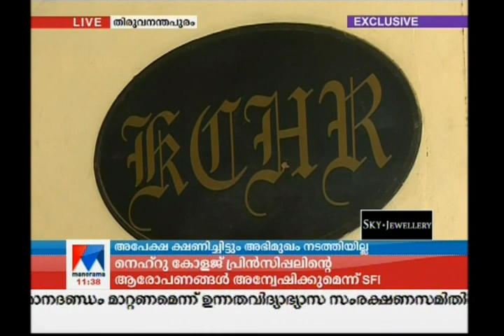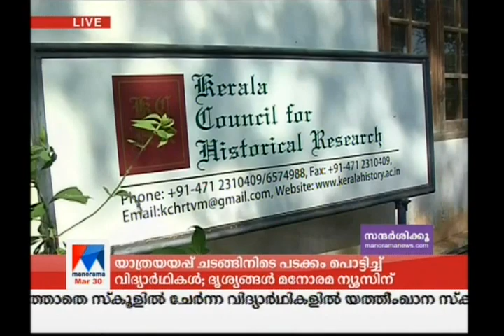രണ്ട് വർഷമായിട്ടും ഒഴിവ് നികത്താതെ ചരിത്രഗവേഷണ കൗൺസിൽ | KCHR